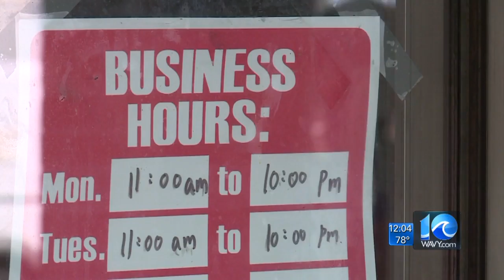Burglary investigation at Chesapeake business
Police say eight Chinese restaurants in Norfolk were hit in two days. Now police in another city say the suspect may have struck there, as well.